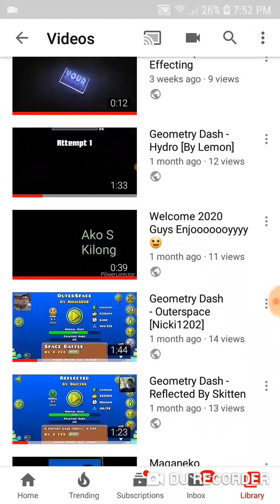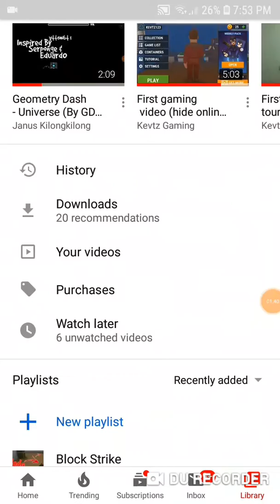My Video 2